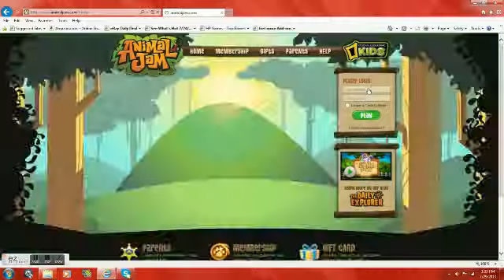Its Great to be Lightningbunny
Alll the powers of Lightningbunny